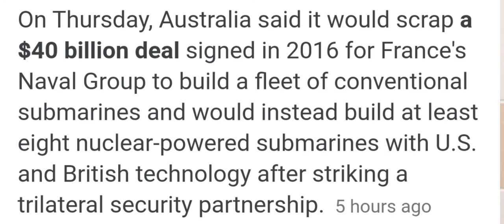क्या ऑस्ट्रेलिया ने दिया फ़्रांस को धोखा 😳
अमेरिका ब्रिटेन और ऑस्ट्रेलिया के बीच में नया अलायंस हुआ जिसे लेकर फ्रांस की त्यौरियां चढ़ गई
सवाल वार्ड को लेकर भी उठे और भारत की फॉरेन पॉलिसी को लेकर भी